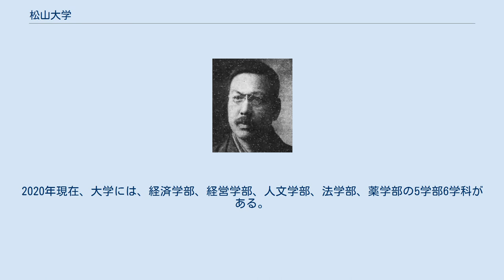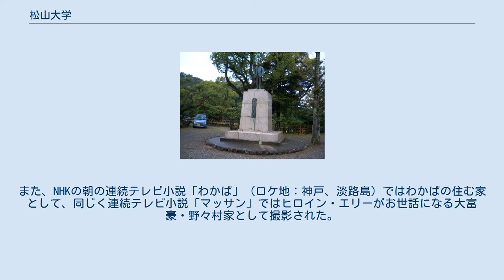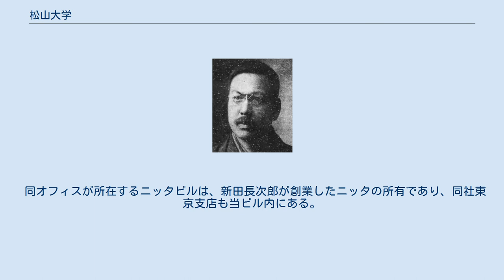松山大学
松山大学（まつやまだいがく、英語: Matsuyama University）は、愛媛県松山市文京町4番地2に本部を置く日本の私立大学である。
1949年に設置された。
大学の略称は松大（まつだい）。
 新田長次郎像（和歌山県海南市） 加藤恒忠 加藤彰廉 1923年（大正12年）の松山高等商業学校創立以来、この間に輩出した卒業生は、約7万人。
2020年現在、大学には、経済学部、経営学部、人文学部、法学部、薬学部の5学部6学科がある。
 法学部には大学院の修士課程、経済学部と経営学部および人文学部には修士課程・博士課程、薬学部には、博士課程を有する。
 教育方針 松山大学では「教育方針」を制定しており、その中で大学の目的や使命を明確化している。
科学の総合的かつ専門的な研究と教育を目的として掲げ、人材養成を通じて社会の発展を図ることを使命としている。
 教育理念 建学の精神である三実主義、すなわち真実・忠実・実用の精神を伝統的な教育理念としている。
 今日の松山大学では、前身の松山高等商業学校の設立に寄与した新田長次郎、加藤恒忠、加藤彰廉を「三恩人」と呼んでいる。
 1923年（大正12年）に松山出身の大阪の実業家である新田長次郎（温山）の出資をもとに、正岡子規の叔父で当時松山市長の加藤恒忠（拓川）および後の初代校長となる加藤彰廉（元大阪高等商業学校校長）の3人によって創立された松山高等商業学校が起源である。
新田は東京証券取引所一部上場のニッタの創業者でもある。
 四国で最も古い歴史を持つ私立文系大学であったが、平成18年度に薬学部を新設した。
 文京キャンパス。
松山城天守閣より撮影。
 校歌 校歌として、北川康宏が作詞し團伊玖磨が作曲した『松山大学校歌』が定められている。
また、松山大学の前身である松山高等商業学校では、沼波武夫が作詞し山田耕筰が作曲した『松山高等商業学校校歌』が校歌として歌われていた。
のちに松山商科大学となった際は、旧高商校歌の一部を修正し『松山商科大学校歌』として引き継いだ。
 校章 松山大学の校章は、大学名からとった「松大」の文字と星型とをあしらった図案である。
 松大みきゃん 2015年5月14日に、愛媛県のマスコットキャラクター「みきゃん」とコラボレーションした「松大みきゃん」が愛媛県庁と大学から発表された。
みきゃんの「お友達」という設定で、夏目漱石の坊つちやんに登場する「坊っちゃん」と「マドンナ」をイメージした衣装に身を包み、「松大みきゃん（坊っちゃん）」の頭部には松山大学の名前が入った学帽が、「松大みきゃん（マドンナ）」の頭部には松山大学のシンボルマークをモチーフとしたリボンが付いている。
 学部 大学院 附属機関 文化系、体育系、同好会、非公認同好会など合わせて100以上のクラブ・サークル・同好会が活動している。
中国・四国地区で常に上位を占めるものや、全国でも優秀な実績を持つものも多い。
平成19年の第56回四国地区大学総合体育大会（四国インカレ）では、男子は優勝を逸したが、女子は21年連続21度目の優勝を遂げた。
ちなみに、昨年まで男子は21年連続となる47度目、男女総合は20年連続の優勝を続けていた。
 弓道部女子が、第54回全日本学生弓道選手権大会（平成18年）の女子団体の部で、なぎなた部が、第45回全日本学生なぎなた選手権大会（平成18年）の団体戦でそれぞれ初優勝した。
 女子駅伝部は、平成20年7月陸上競技部女子長距離ブロックから独立し創部されて以来目覚ましい活躍をしている。
平成22年10月24日開催の第28回全日本大学女子駅伝対校選手権大会では、堂々の4位に入り、出場3回目にして中四国地方の大学では初となる次回大会のシード権を獲得した。
以降、毎年5位以上の安定した成績を収め続け、9回目の出場となった平成28年10月30日開催の第34回全日本大学女子駅伝対校選手権大会では、中四国地方の大学として悲願の初優勝を果たした。
 また2016年夏季オリンピック大会の3000ｍ障害の日本代表に女子長距離界では初の現役女子大学生の高見澤安珠が選ばれている。
 同窓会は、創立者の雅号を冠し「温山会」と呼び、創設は1927年（昭和2年）。
全国各地とニューヨークに合わせて42の支部があり、合わせて会員約6万人。
 文京キャンパス 松山市の中心部に近く、「松山城」北部に広がる文京地区に位置している。
 御幸キャンパス 主に運動部が活動している。
 久万ノ台グラウ...